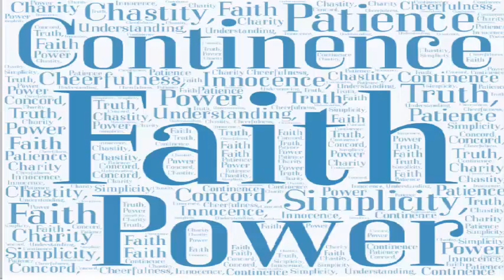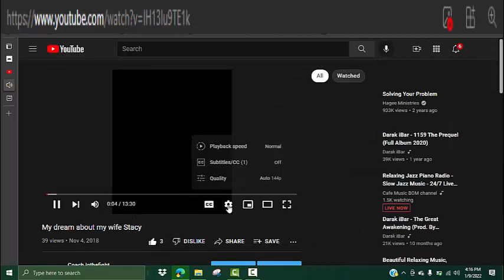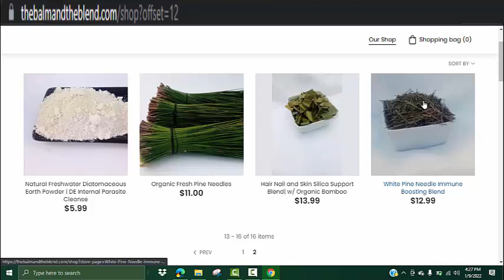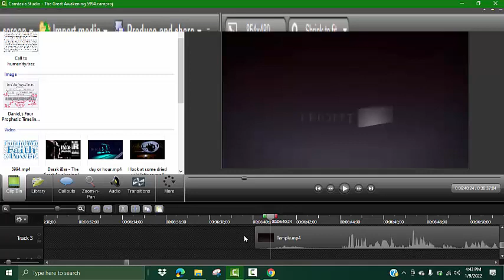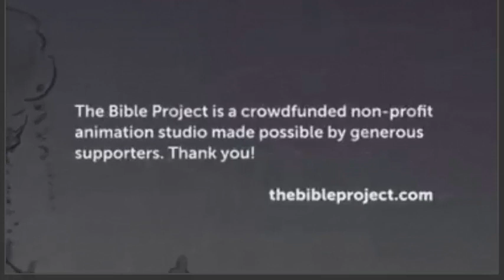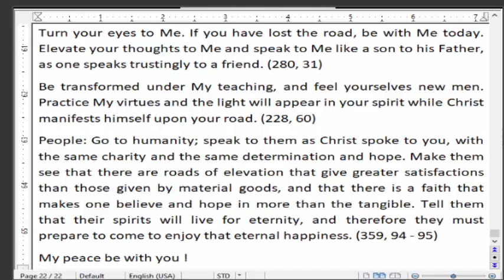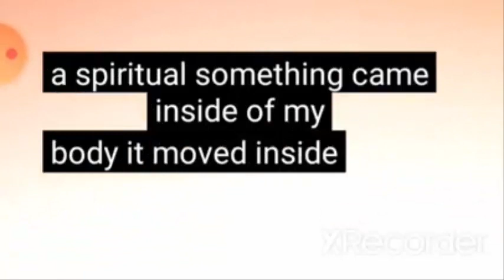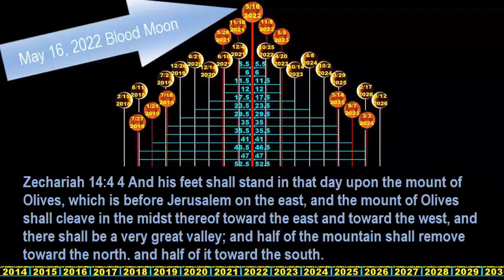The Great Awakening 2022 Elijah Spirit Coming Michael Stands Up 5994 Third Temple 144000 Rapture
in the beginning of the video we discuss Stacy's tea shop and her contribution to the body of Christ through healing herbs and medicines. We discuss a few dreams related her role in these end times. then she askes questions about the coming of the Elijah spirit and what we can expect. It starts about 28:40 minutes in but it goes into much detail about the Great Awakening and the New Covenant that we are waiting in the end times.

for your wellness support products. (Teas, oils, blends, poultices and more). It is our hope to provide our brothers and sisters with 100% organic products that bring wellness to the body, and the spirit.  Join me as we come together to learn about the different medicinal herbs and elements the Father has freely given us to keep us whole.   We love you all and bless you for your amazing support and encouragement.  See you over there!